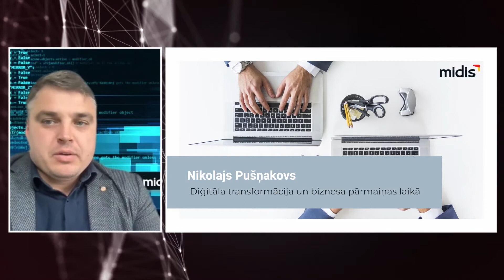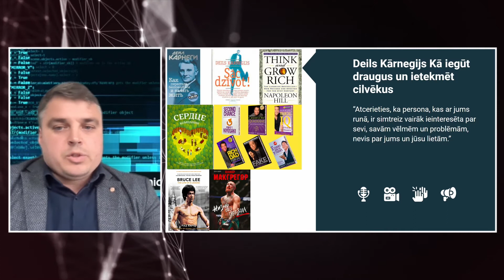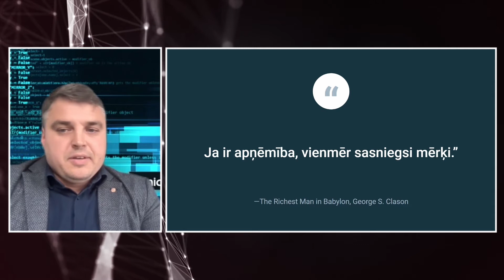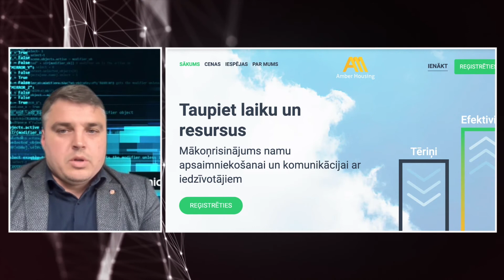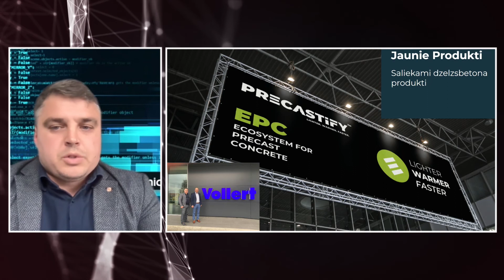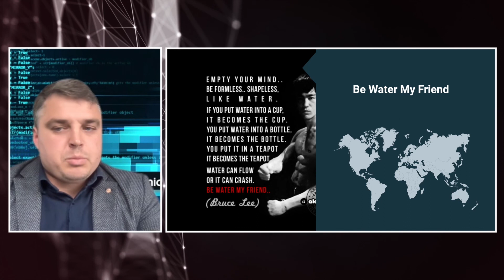Ko esam iemācījušies no pārmaiņu stratēģijas vairāk kā 10 gadu garumā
Ko esam iemācījušies no pārmaiņu stratēģijas vairāk kā 10 gadu garumā/ Nikolajs Pušņakovs, SIA “MIDIS”

2022.gada 22.maijs, Rēzekne
Forums "atbalstsuzņēmējiem - impulss jaunam izrāvienam"